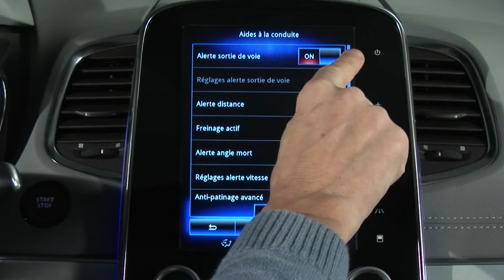UPOZORENJE O IZLASKU IZ PROMETNE TRAKE